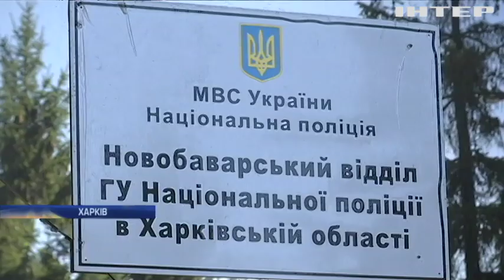Новости 7:00, выпуск за 27 августа 2019 года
Дивіться у випуску: У житловому будинку Борисполя стався вибух. Провалля замість мосту: під Харковом обвалився міст над залізничними коліями. На грецькому острові Самос евакуювали сотні туристів